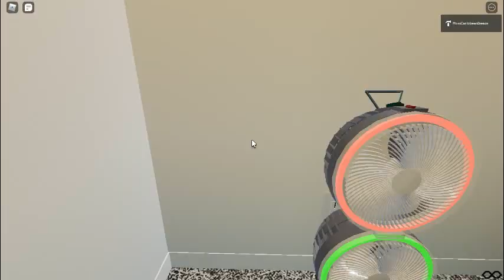Six's Fan CO. Triple Fans (ROBLOX)